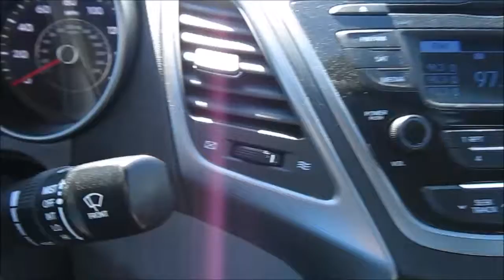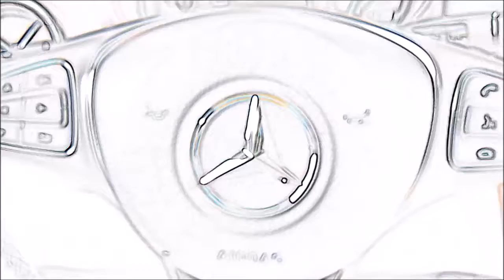YOU WON'T BELIEVE THE BENZ... AND THIS LAKE !!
LEFT SEATTLE TO CHECK OUT LAKE CRESENT... WHAT A TREAT IT WAS ABSOLUTELY MONEY... LEFT THE LAKE WENT TO THE HOH NATIONAL RAINFOREST. Money Mike